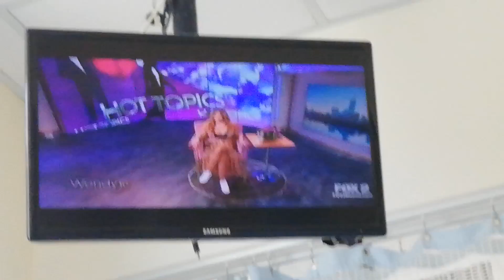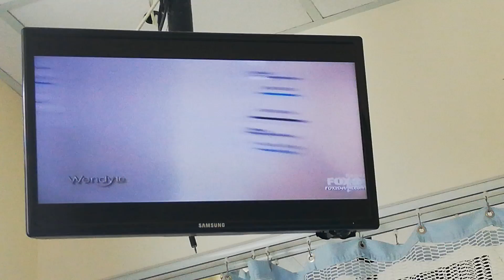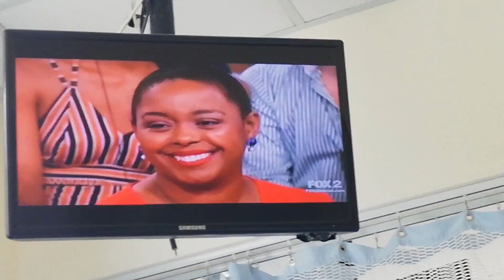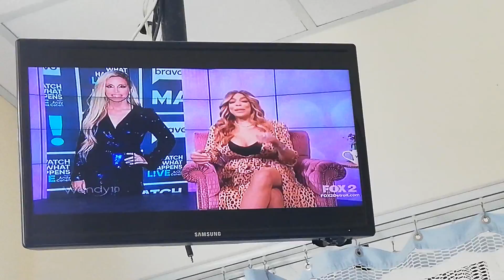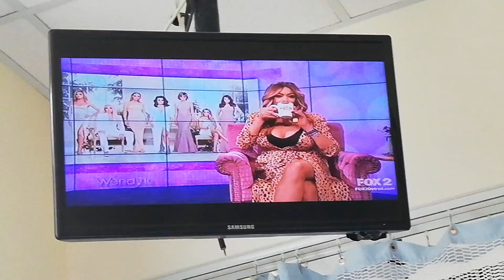WENDY WILLIAMS - 7-24-19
WENDY WILLIAMS SHOW - BLACK PRINT SHORT-SLEEVED CREW-NECK DRESS WITH CLEAVAGE - 34FF